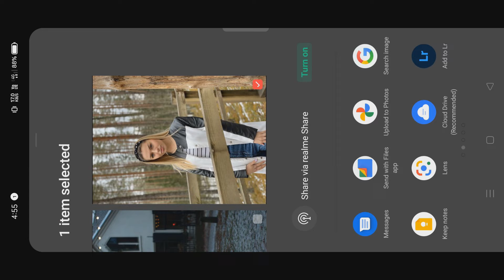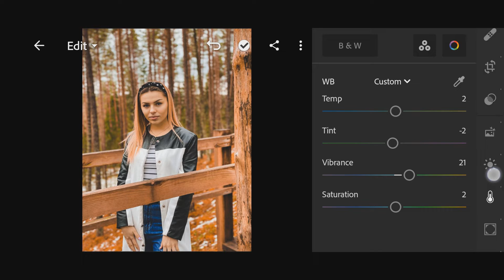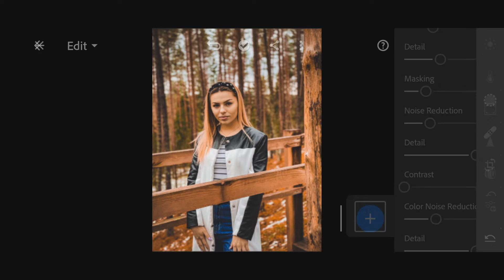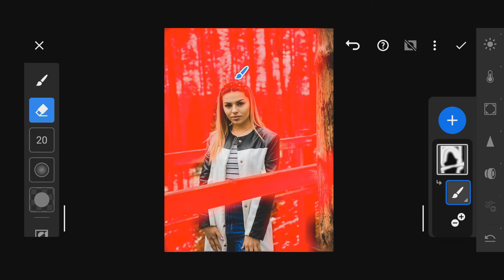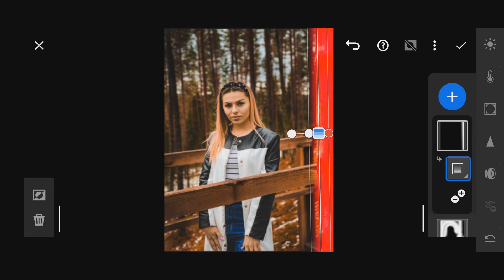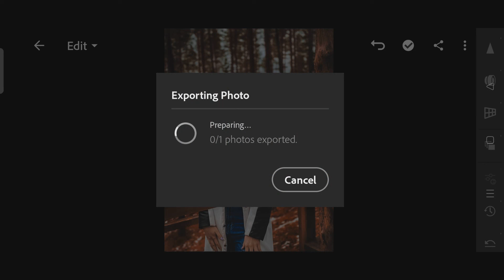Lightroom Mobile Colour Retouch | Lr Mobile Photo Editing | Lightroom Best Editing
Lightroom Mobile Photo Colour Retouch